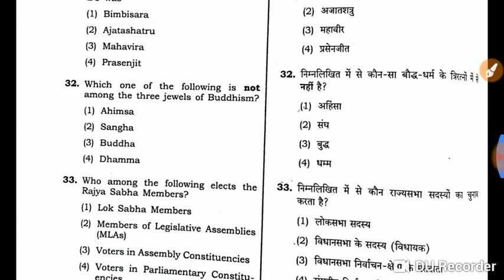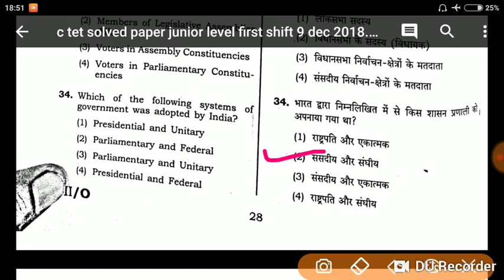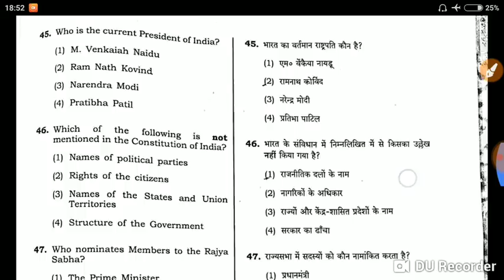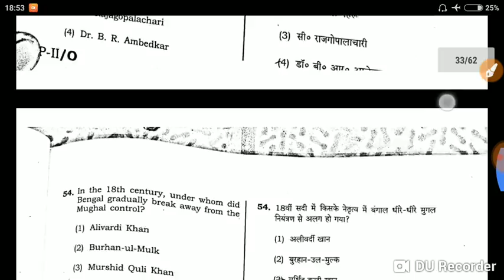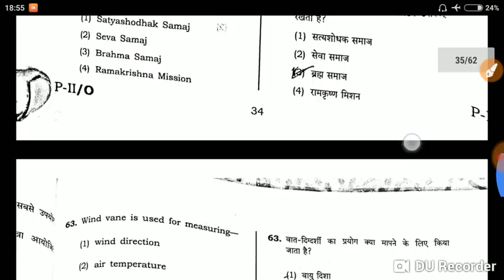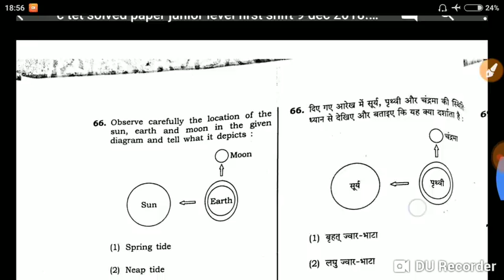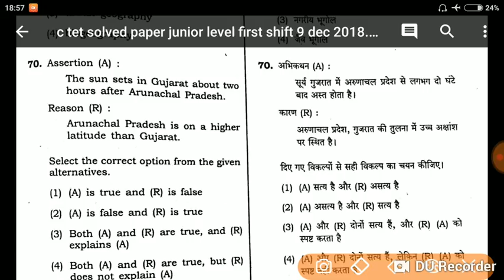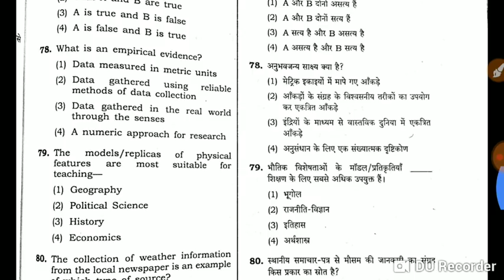◆CTET EXMS ◆ANS KEY◆9 DEC 2018◆